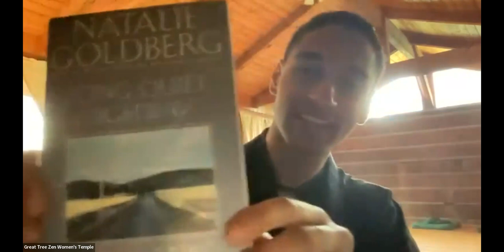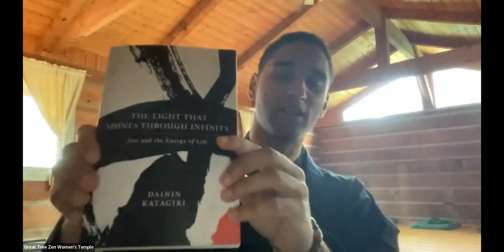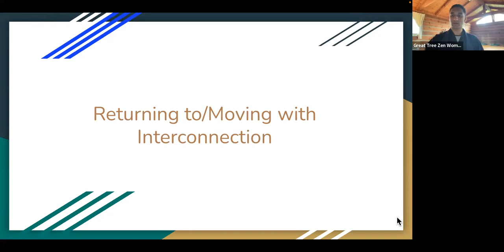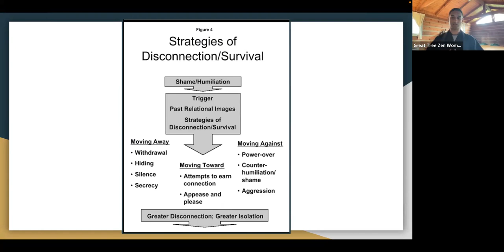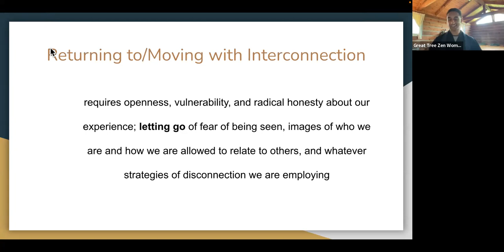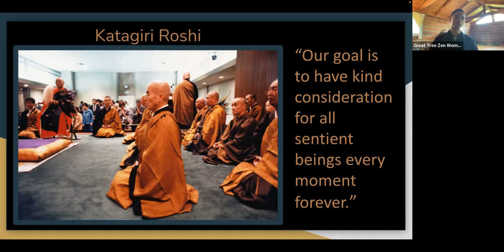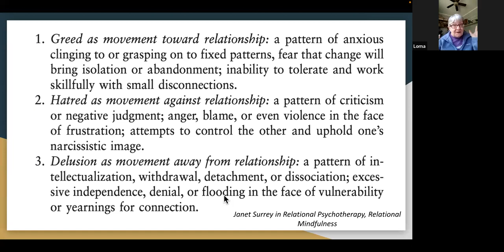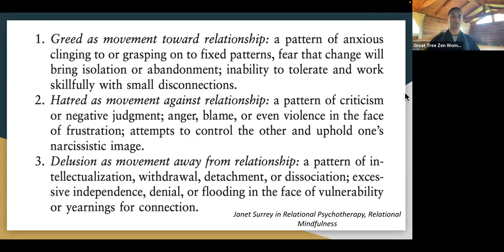Moving with Interconnectedness - with Genjo tre williams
Genjo tre williams has been studying and practicing Buddhism for several years. He recently graduated with his MA in Clinical Mental Health Counseling from Lenoir-Rhyne University and currently works as a psychotherapist in Asheville, NC. He is interested in the ways that spiritual practice, mental health, and social justice interact and support our wellbeing.